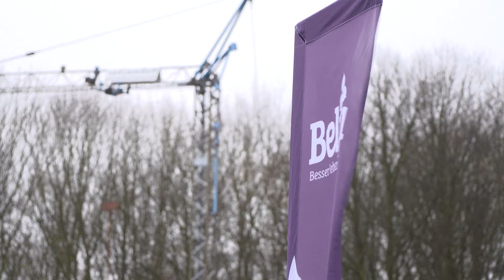STUDIO 47 .live | GRUNDSTEINLEGUNG FÜR NEUE SENIORENRESIDENZ IN RHEINHAUSEN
Bundesweit fehlen laut einer Studie etwa 2,2 Millionen barrierearme & altersgerechte Wohnungen. Die Menschen werden immer älter, gleichzeitig werden wenige seniorengerechte Wohnungen neu- oder umgebaut. Ein Problem, das es auch in Duisburg gibt. In Rheinhausen wurde jetzt der Grundstein für eine neue Seniorenresidenz gelegt. Doch reicht das, um die Lücke von altersgerechtem Wohnraum zu schließen?